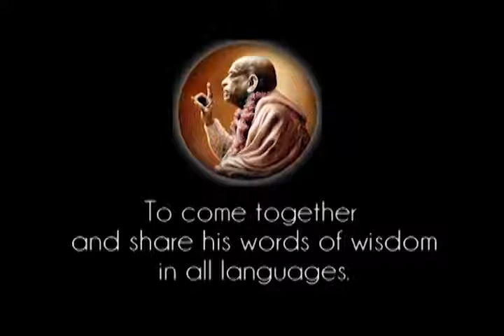Prabhupada 0190 Forøg ubundetheden til dette materielle liv